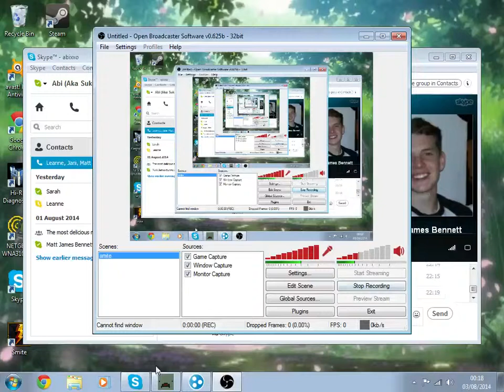Last look at Unturned ||Puddy and Friends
The last recording we did until we got bored :P
Featuring:
Mattsamoogle- Matt
Lapin670- Leanne
and Jani